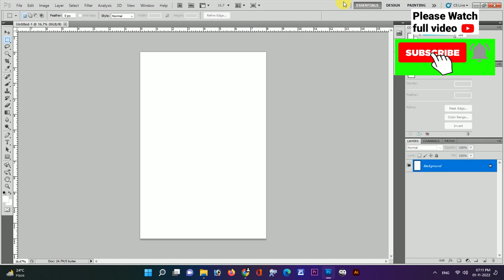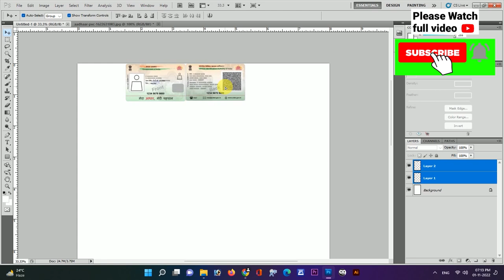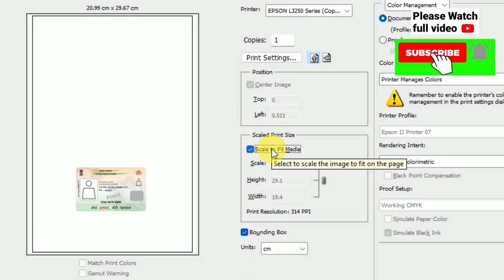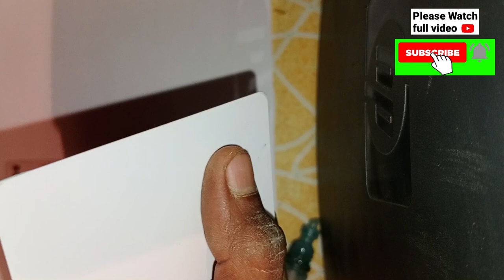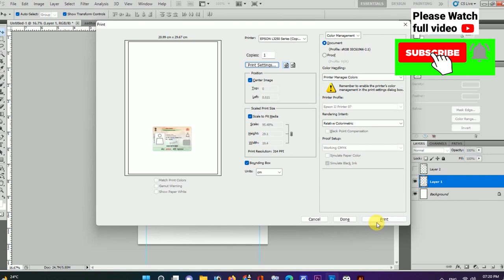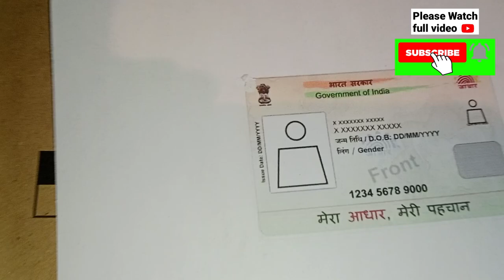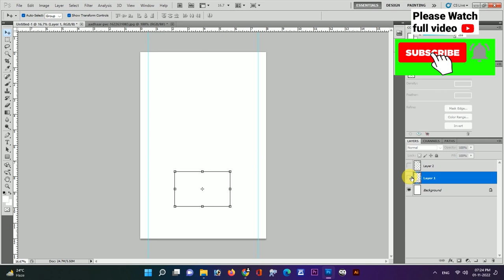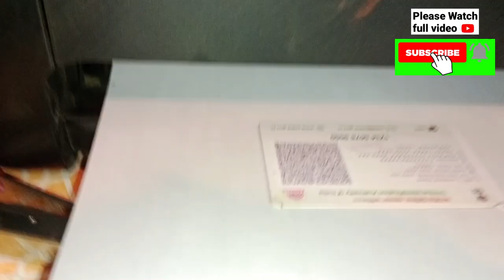HOW TO PRINT PVC CARD ON EPSON L3250 ✓ | PVC ID CARD PRINT ANY COLOR PRINTER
pree png download vidio web

sedwo creat text in photoshop

sunglases colur cheng in photoshop

epson ecotank
epson l3250 wifi setup
epson l3250 installation in laptop
Epson l3250 installation